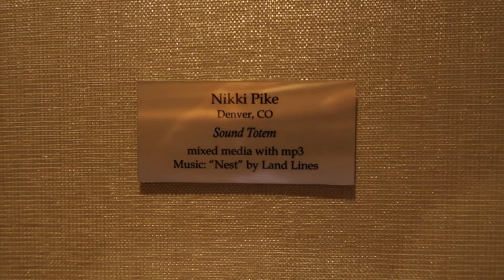Sound Totem | featuring Nest by LandLines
This project hosts a series of miniature, solar-powered, public music venues. Each space is custom built and fit into an accessible public space featuring different local musicians. See how the project came to life

The various totems can be located across Denver and are meant to be found by surprise. The original prototype totem is installed in the Uptown neighborhood on the northwest corner of 17th and Washington, a high-traffic pedestrian area and restaurant row. It is installed directly into a Catalpa Tree (otherwise the Catawba Tree), a local deciduous tree that grows naturally in Colorado. The word Catawba originates from the Catawba Native American tribe, Sioux speaking peoples, and translates to Totem. The tree has a companion, the Catawba Caterpillar or worm that feeds on leaves of the tree. The wood has historically been used as tone wood specifically in creating guitars. The featured musicians are a group of local bratty rockers, The Babysitters. Their lead wrote this original piece, Gigantic Sunglasses.

Sound Totems are now customizable and available for indoor placement as you can see here.